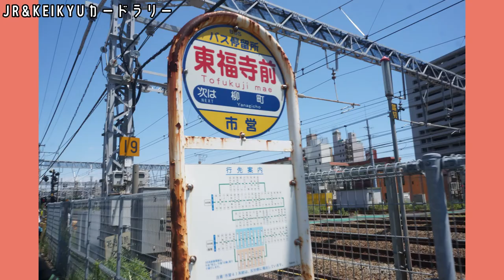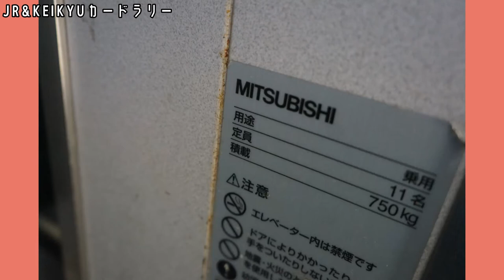JR&KEIKYUカードラリー編【キッズ鉄道研究会】駅カードをコンプリートしたいので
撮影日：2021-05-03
■キッズコネクション